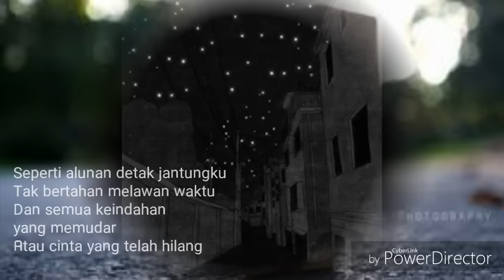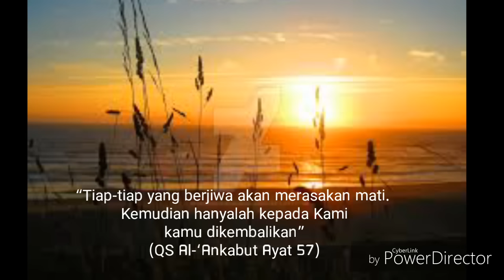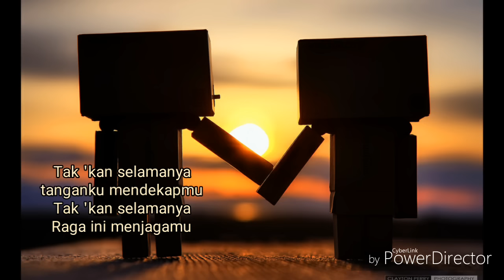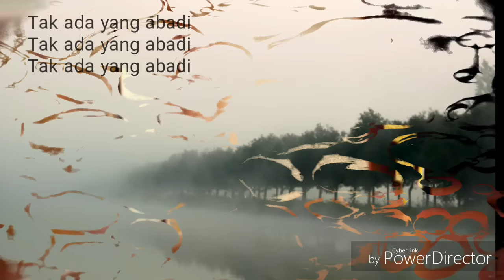Tak Ada Yang Abadi - Noah (lyrics)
Semua lagu di channel ini adalah lagu2 favoritku semata, jadi tidak memandang tahun, penyanyi bahkan genre lagu.
Semua lagu yang menurutku asik dan enak buat dinikmati, baik lirik maupun musiknya😍